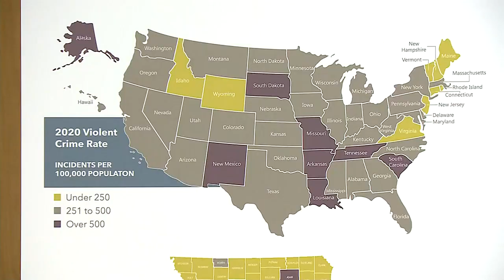St. Charles County Executive calls on St. Louis City, region to get control of crime problem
St. Charles County Executive Steve Ehlmann hopes a proposal penned to the state legislature will help the St. Louis region combat its ongoing crime problem.